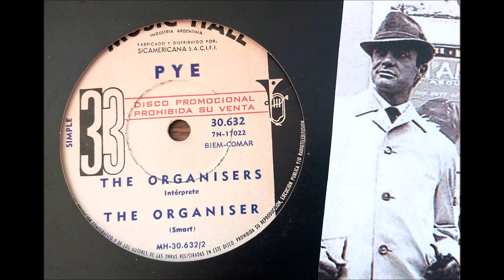THE ORGANISERS (Harold Smart) - THE ORGANISER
MOD JAZZ HAMMOND ( PYE  1966) - Killer hammond track play by Harold Smart on argentina press label.